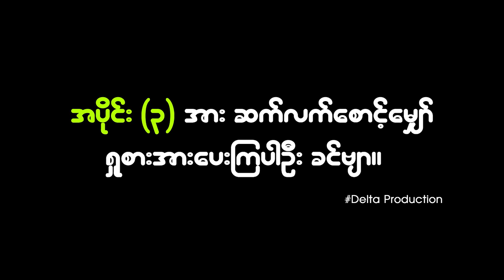ကရင်ရိုးရာ အရိုးကောက်ပွဲ အပိုင်း (၂)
ရုပ်သံ မှတ်တမ်း ရိုက်ကူးတည်းဖြတ်  - Delta Production / Ai Do Photo & Video